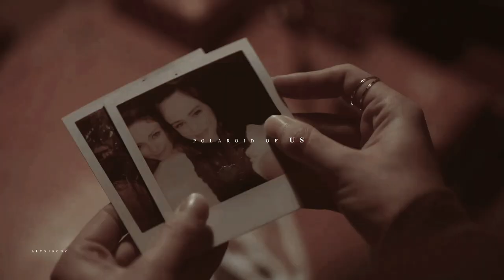Hope & Josie | Out Of The Woods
«When the sun came up you were looking at me».

So it took me like... a year and a half to finish this video? I was really not hoping to finish it at this point, but I ended up trying and here it is, I don't love it but also don't hate it, hope you all like it anyway.  🥰

Footage: Legacies
Song: /watch?v=FEzj8K1cL6w
Coloring: LaurenMichelle